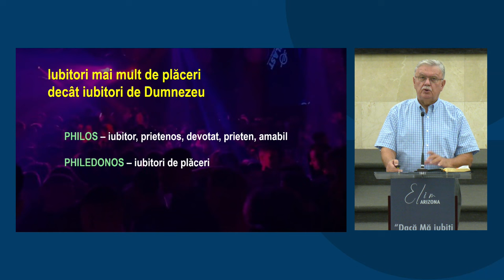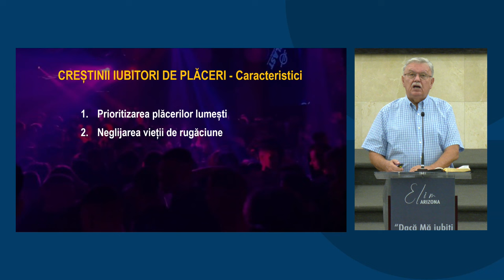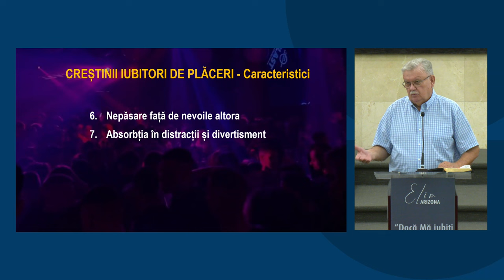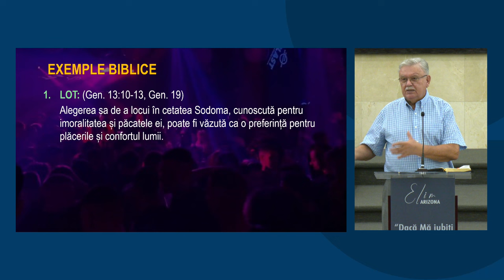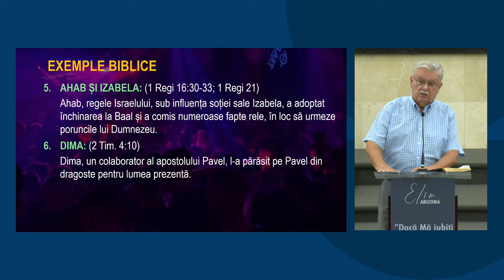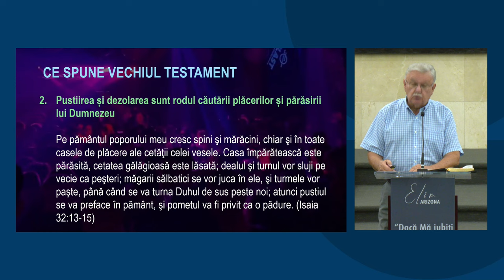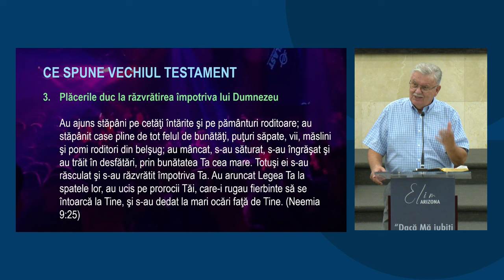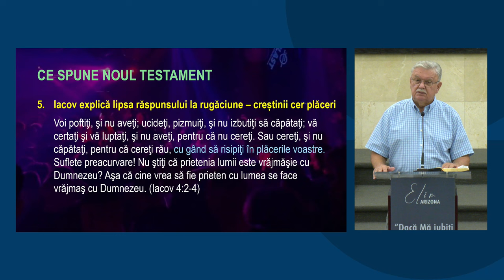Petru Lascău - În zilele din urmă oamenii vor fi IUBITORI DE PLĂCERI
Biserica Elim Arizona - mesaj din seria de predici "Oamenii sfârșitului", rostit de pastorul Petru Lascău, în data de 20 iunie. Predici pentru vremuri grele